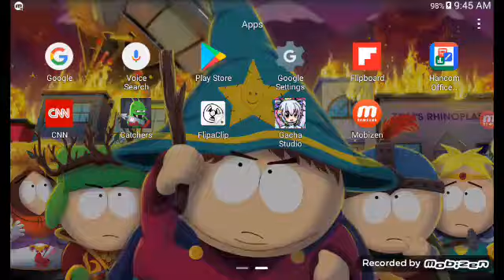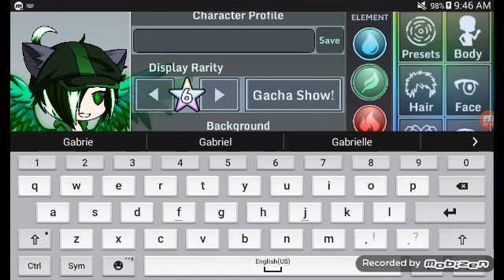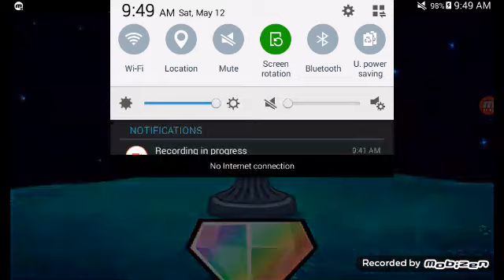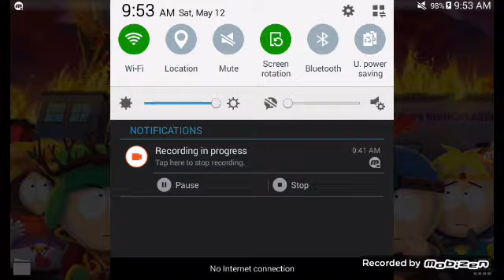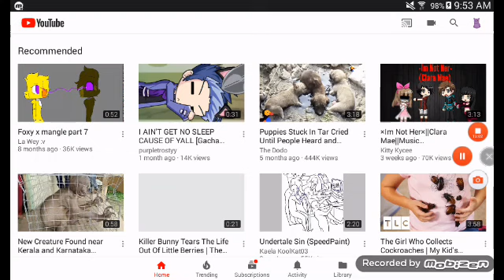Watch me do crap part 1